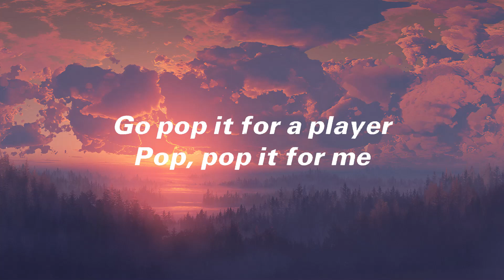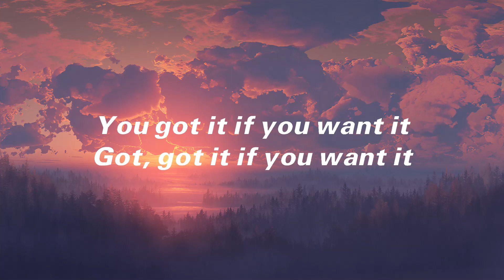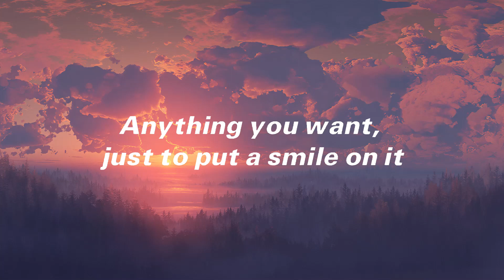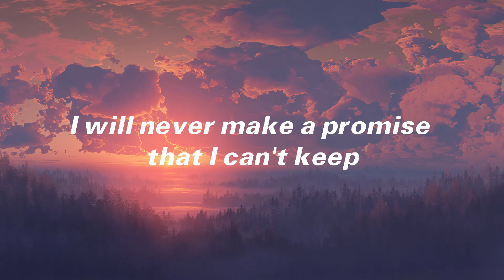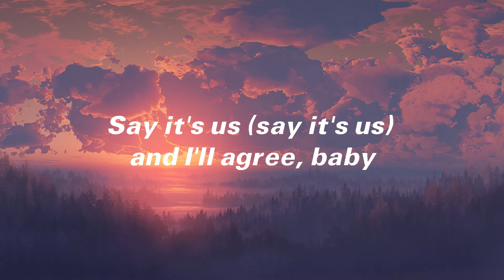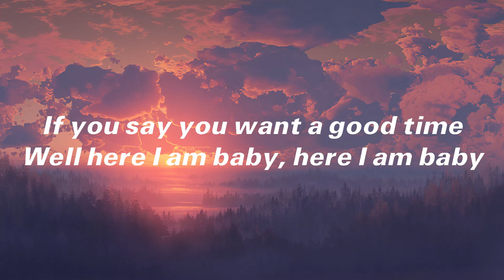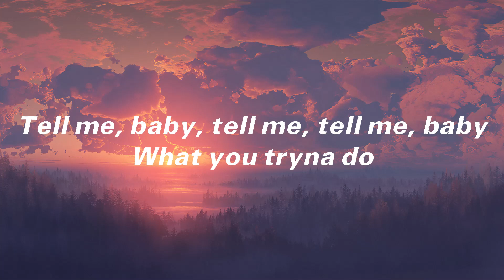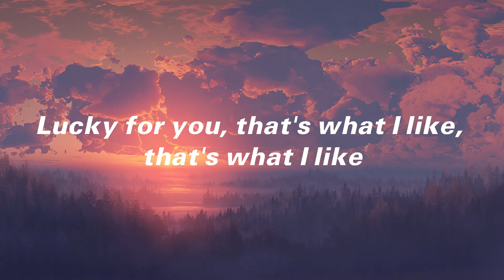Bruno Mars - That’s What I Like (Lyrics)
Lyrics
[Verse 1]
Hey, hey
I got a condo in Manhattan
Baby girl, what's happening'?
You and your a** invited

[Chorus]
Gold jewellery shining so bright
[Verse 2]
You can be my fleeka (Brrrt!)
Girl, I'll be a fleeko
Mamacita

[Chorus]
[Bridge]
If you say you want a good time